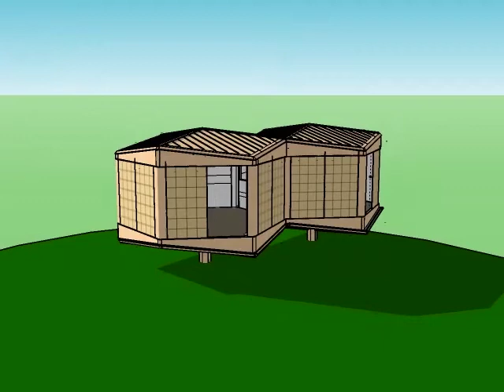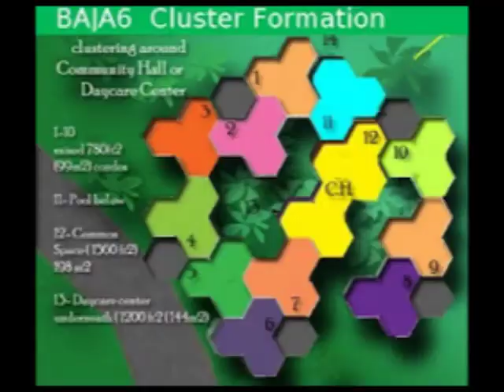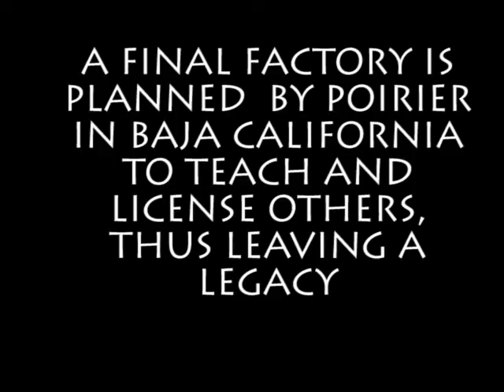HI-TECT ARCHIMEDE IN 2 MINUTES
a short montage to tell others what we are all about